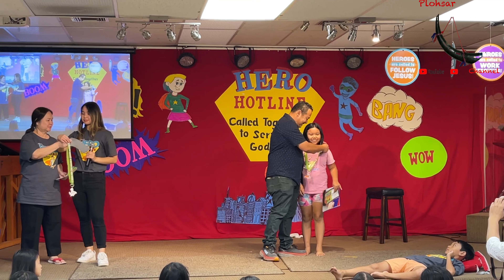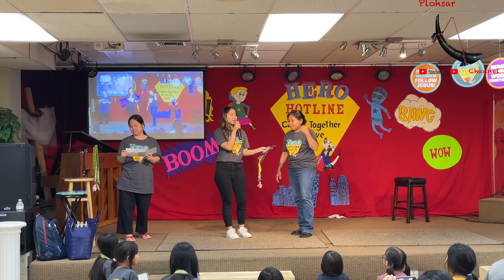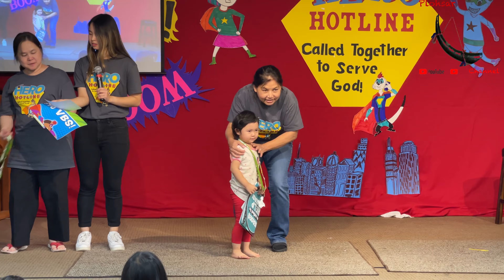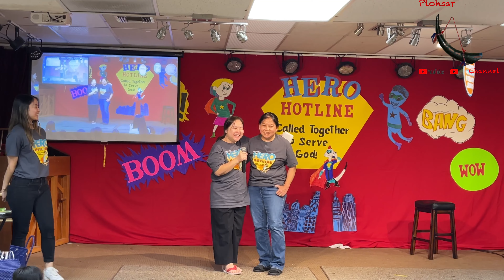KBF VBS 2023